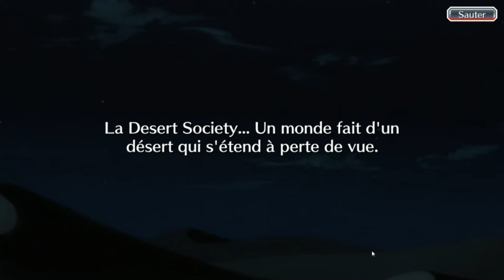Bleach Brave Souls ep166 - La Desert Society